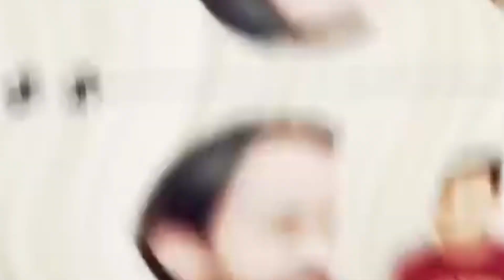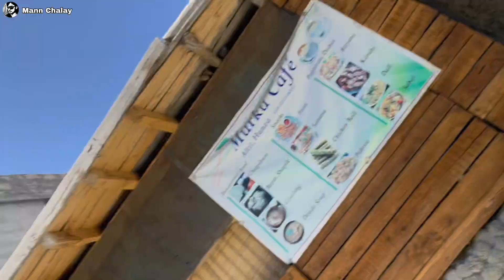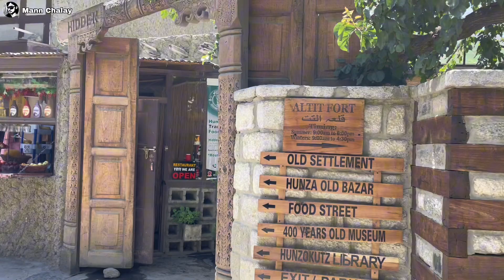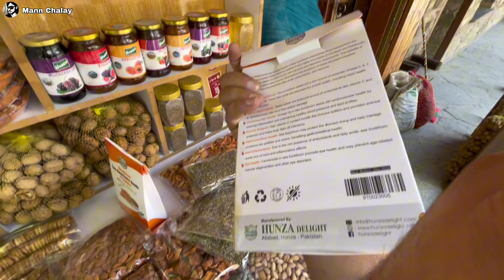JUNGLE ME KHO GAYE | JANNAT JYSI KHUBSOORAT JAGAH | TRAVEL VLOG DAY 5 | MANN CHALAY VLOG